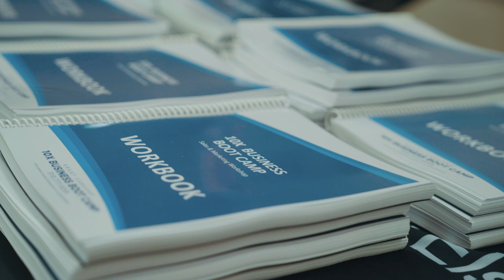Inside Look at the 10X Business Boot Camp- Grant Cardone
Every year I hold a couple events geared to DOUBLE your sales in 60 days. Here's an inside look at our most recent Boot Camp.